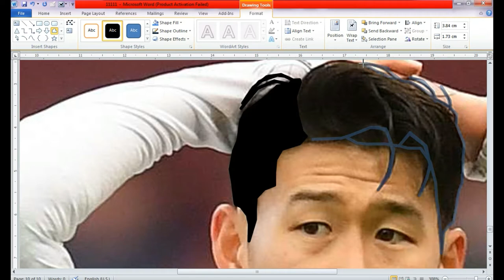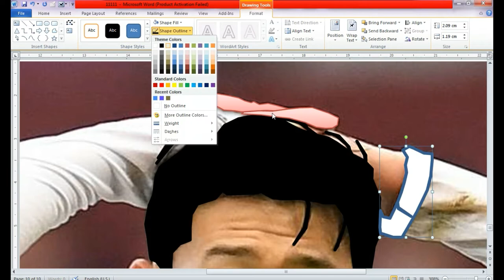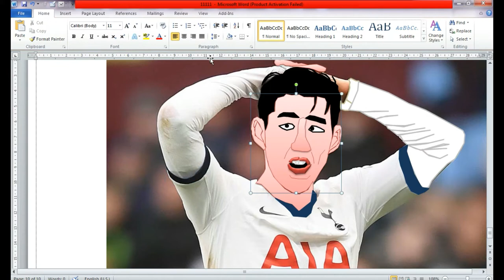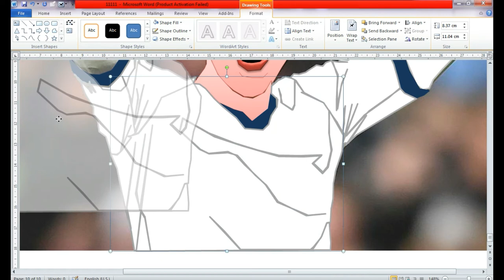Son Heung-Min draw in Microsoft word I Funny Drawing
welcome to Funny Drawing.

🌟 Hello! Hello! Hello! 🌟 Find here some cool crafty ideas and inspirational hacks for your drawings! Surprise your family and friends with simple but amazingly funny things that you can do by yourself!

Wish you all to have surprisingly funny mood,
 Nice day and Inspiration!

 With Funny Drawing!